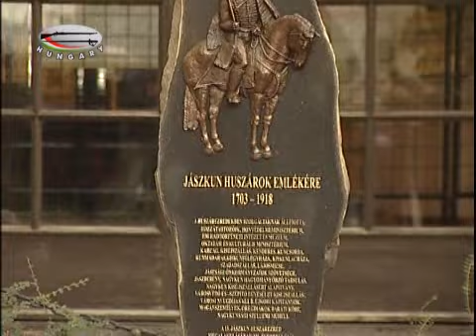Jászkun Huszárok kegyeleti emlékhelyének avatása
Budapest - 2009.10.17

A jászkun huszárok kegyeleti emlékhelyét avatták fel ünnepélyes keretek között a HM Hadtörténeti Intézet és Múzeum (HM HIM) díszudvarán. A hideg, fogvacogtató idő ellenére a  rendezvényen több száz érdeklődő vett részt. A rendezvényen részt vett dr. Szekeres Imre honvédelmi miniszter, és dr. Holló József nyugállományú altábornagy, a múzeum főigazgatója is.